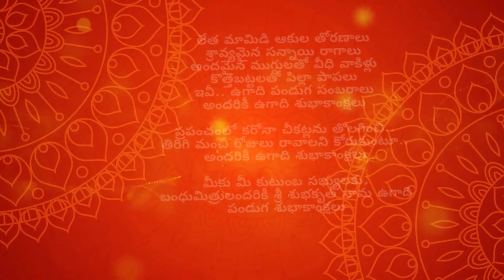Ugadi Whats App Status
,mango,
mamidikaya,
bellam,
jaggery,
Vepapuvvu,
Miriyalu,
Coconuts,
How to prepare Ugadi Pachadi,
Mamidi toranalu,
Aratipandu.